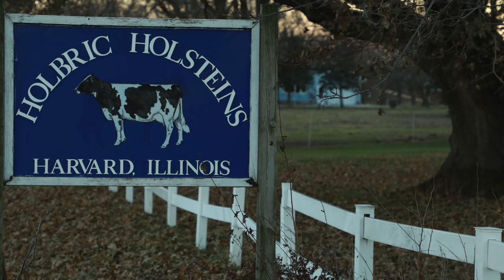Harvard Junior High - Mr. Edwards Kisses Crown the Cow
To raise money for Toys for Tots, Harvard Junior High students voted through donations for a staff member to kiss a cow. Assistant Principal Mr. Edwards was the top pick. There was chemistry in the air yesterday as Crown the Cow finally met Mr. Edwards.